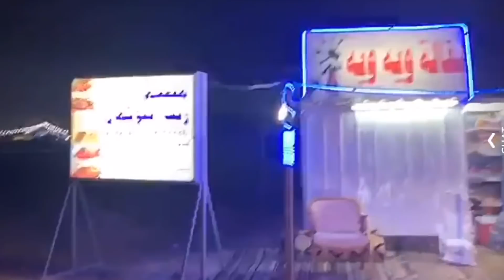أمين ودكتورة خلود حاشهم تسمم بسبب طبخة أمين في المخيم